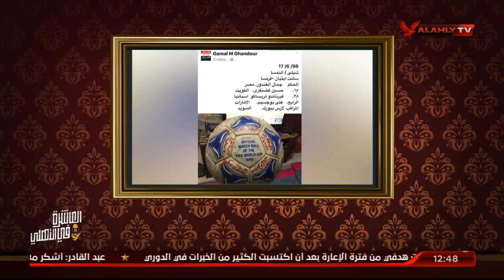جمال الغندور يعلق علي بعض الصور .. أول مشاركة في كأس العالم .. والأزمة الشهيرة في مباراة اسبانيا